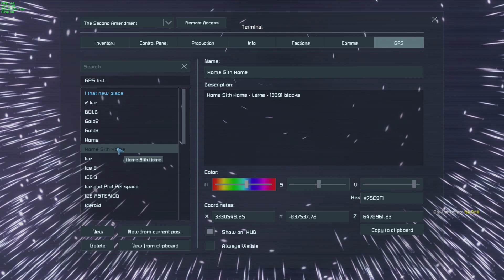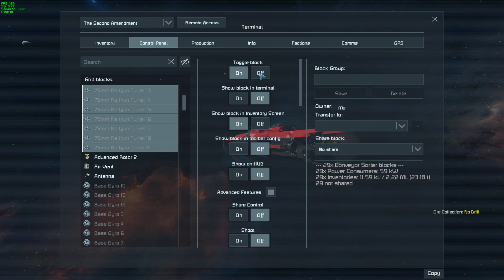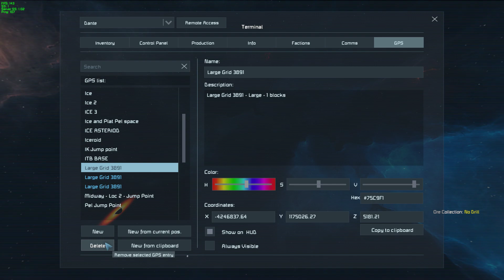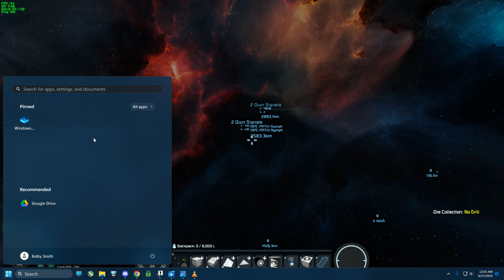Desktop 2023 06 27 00 45 06 02